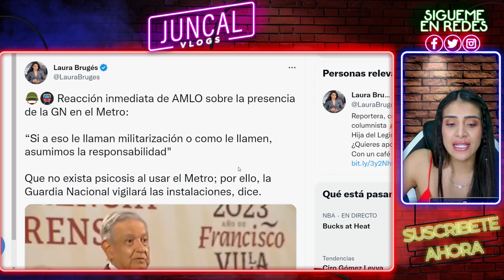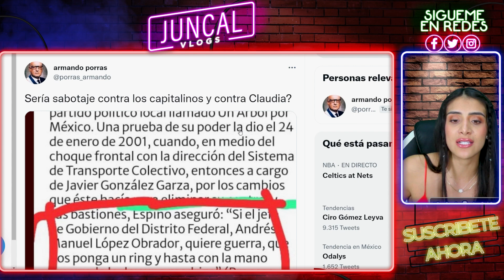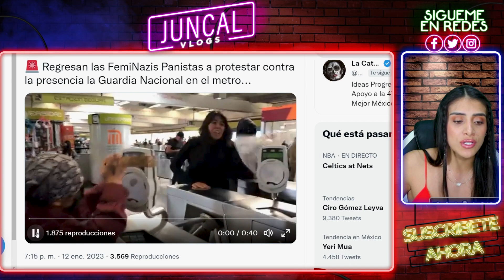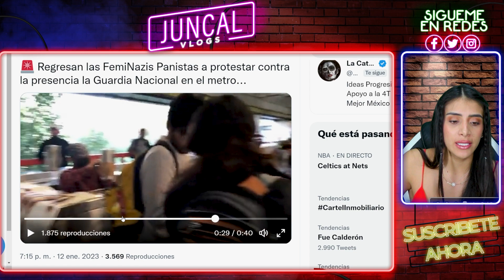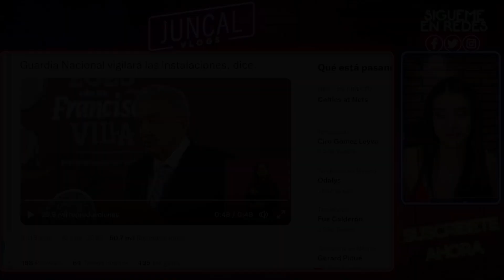GUARDIA NACIONAL LE PONE CALENTADITA A XÓCHITL GÁLVEZ